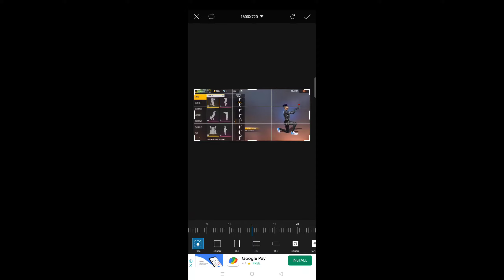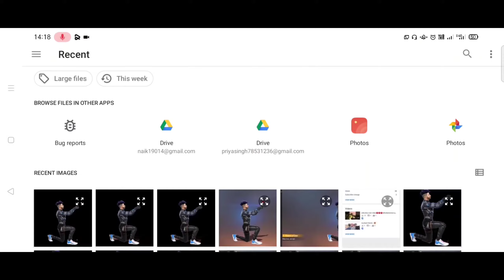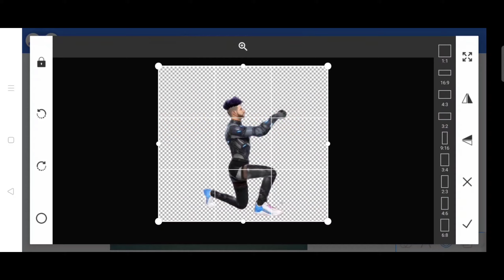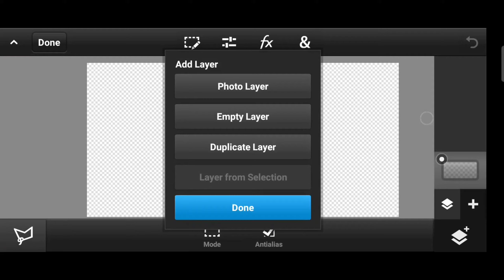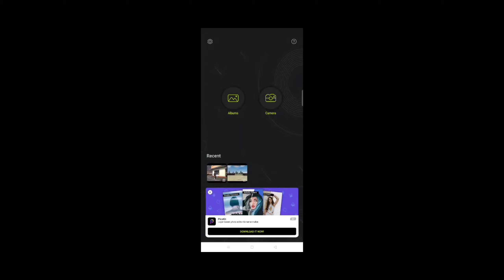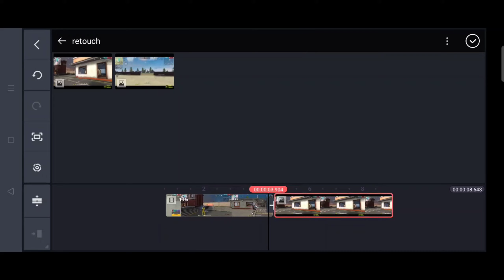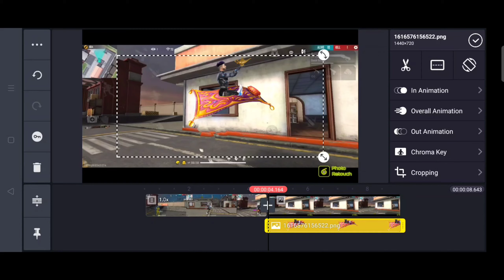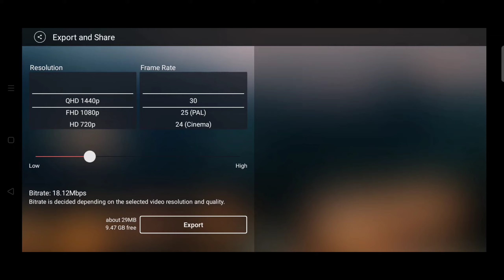ALADDIN CARPET EFFECT NEW MONTAGE TUTORIAL||EASY TUTORIAL||FLAME R NEW VIDEO||BY VIVO GAMING 2002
1.garena free fire Brazil live🇧🇷

2.garena free fire Brasil live🇧🇷

3.garena fee fire Indonesia Live🇮🇩

4.garena free fire Thailand Live 🇹🇭

5.garena free fire India Live🇮🇳

6. Garena Free fire Singapore live🇸🇬